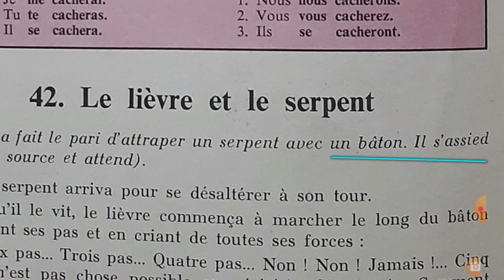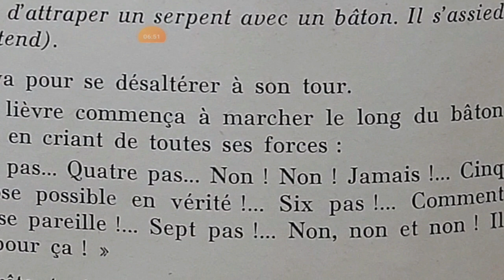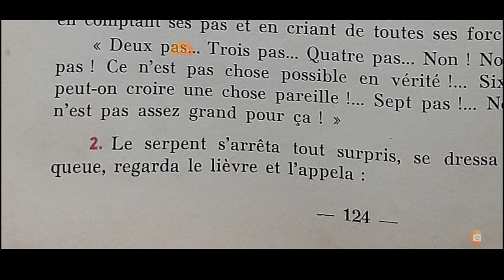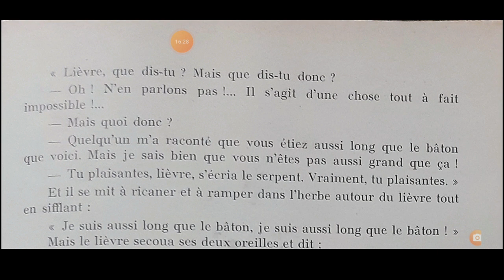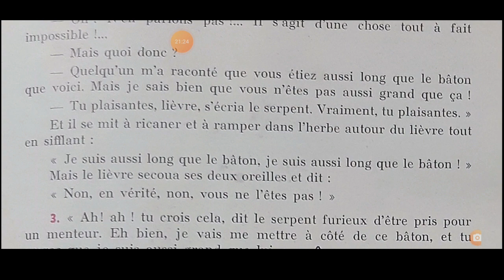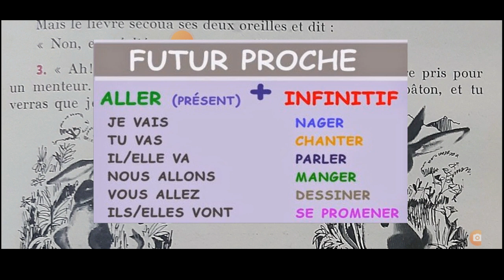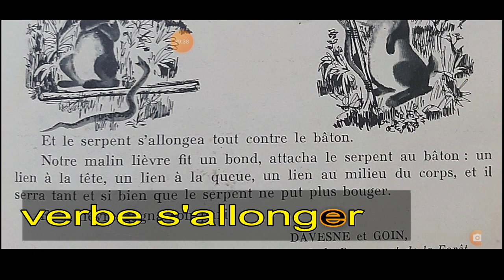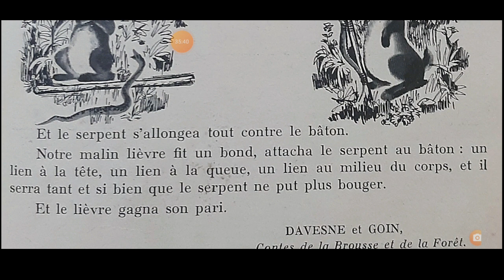Bien lire et comprendre, Le lièvre et le serpent.